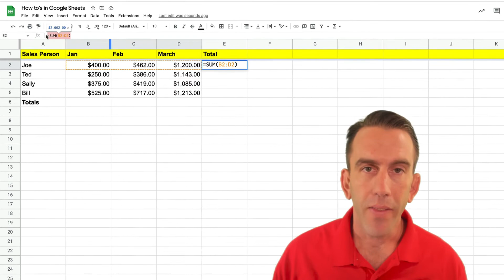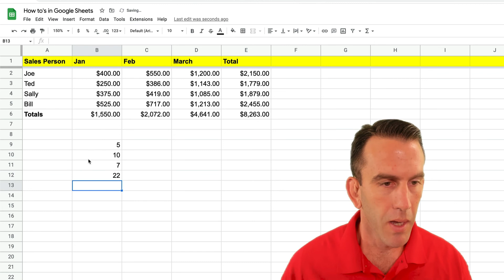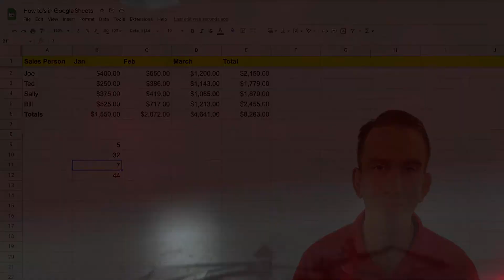SUM Function in Google Sheets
In this video Lean Strategies International LLC will share one of the most popular functions in googlesheets the SUM function.

Want to sign up for more advanced features on google workspace and help the channel out?